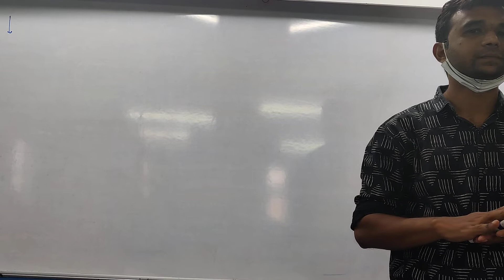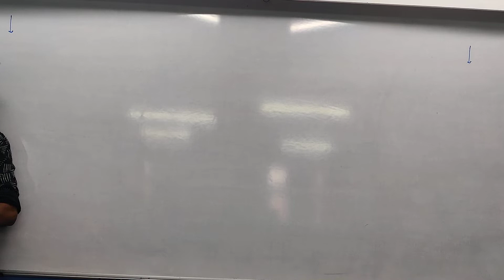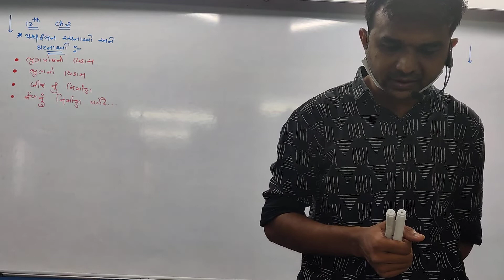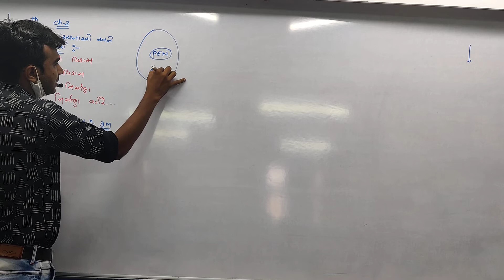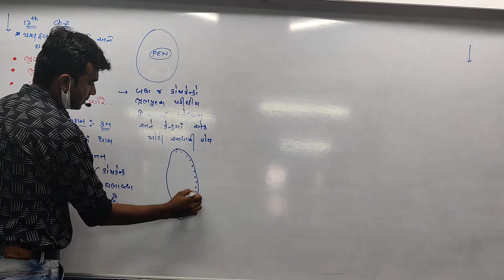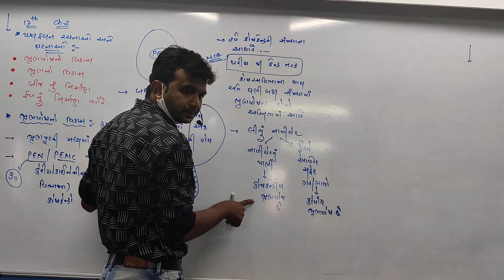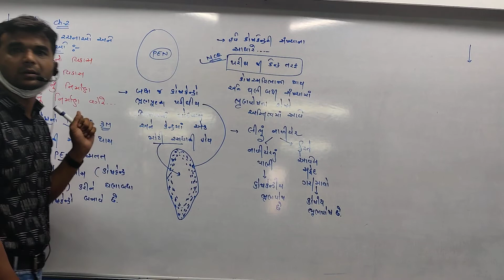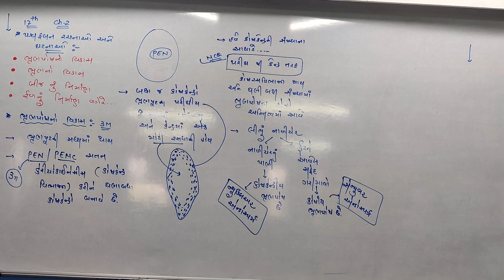12th Guj Med Biology Ch 2 P14